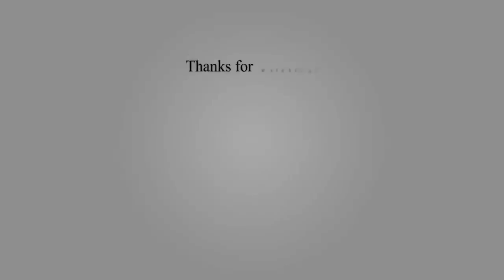Top 10 Biggest and Fastest Airplane ever 2019